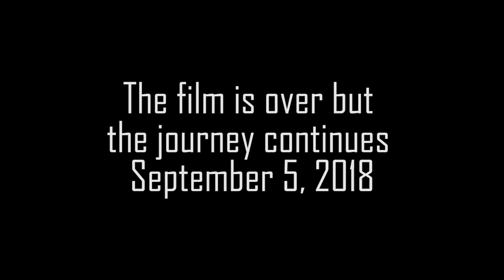Don Bosco Prep: A Freshman's POV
this is my newest film/documentary about a freshman's point of view going into a new school. I hope you enjoy, also i would love to thank all the people who were nice enough to participate in the making of this movie.